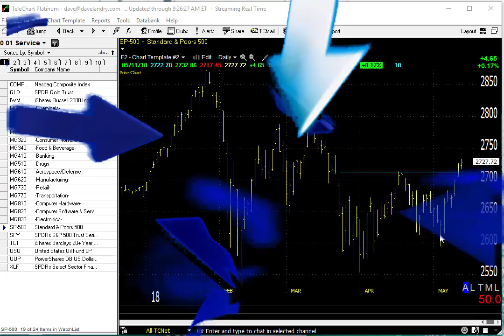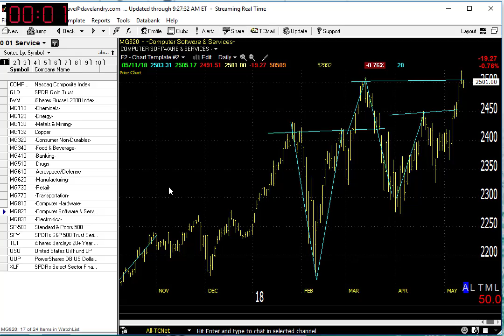05/14/18 Dave Landry's Market In A Minute-Market Improving, But Still Do This